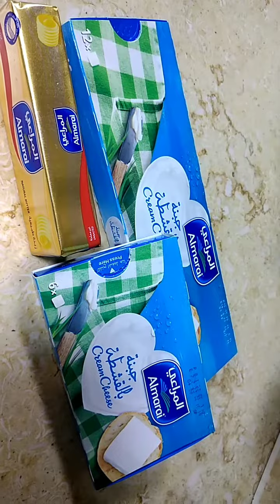February 21, 2023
Cheesecake with strawberry